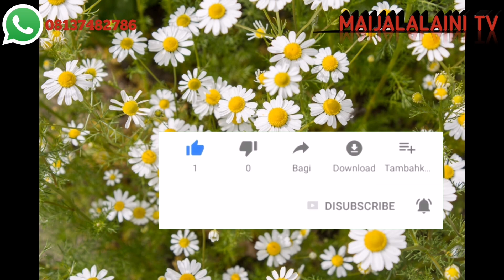MAGANIN LAULAYIN CIKI DA SAUKAKA NAKUDA.